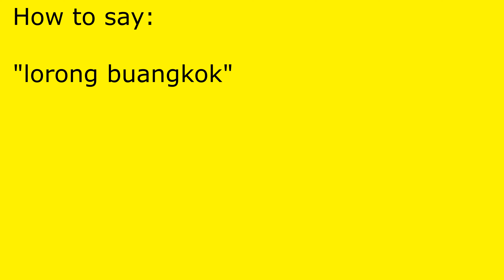How to pronounce lorong buangkok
lorong buangkok pronunciation.